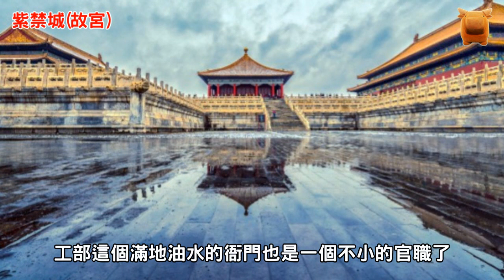你知道氣勢磅礴的『紫禁城(故宮)』是誰設計的嗎？【楓牛愛世界】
紫禁城(故宮)位於中國首都北京的中軸線上，
將偌大的北京城以此為線分為東、西兩塊，
紫禁城城牆內的面積大約是72萬平方米，
目前為止存在的建築面積是15萬平方米。
明、清兩朝有24位皇帝就居住在這紫禁城裡，
幾百年來，
這裡影響著古代人民的命運。
關於紫禁城的文獻記載和實物珍寶那可是非常的豐富，
最令人嘆息的是唯獨缺少了那建築設計大師的資料。
在那個封建時代，
木工匠是沒有什麼社會地位的，
紫禁城在建設初期是有幾百萬人的建築大軍來施工的，
可是到了現在，
別說施工的木工匠，
甚至是設計者姓甚名誰，
都是一個歷史之謎。
是誰設計了氣勢磅礴的紫禁城...